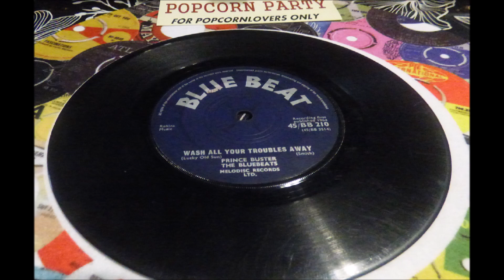RICO AND HIS BLUE BOYS SOUL OF AFRICA LABEL BLUE BEAT 210